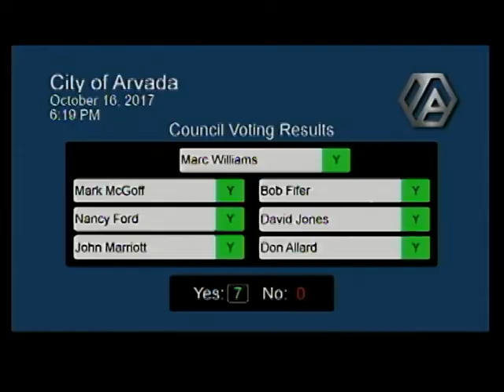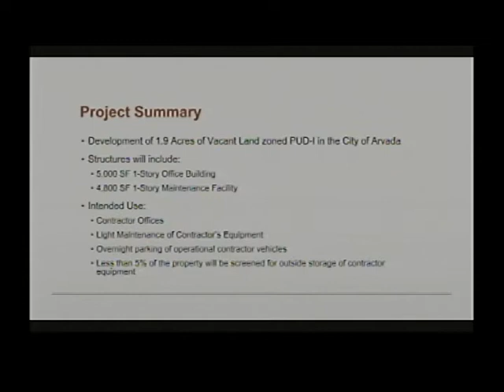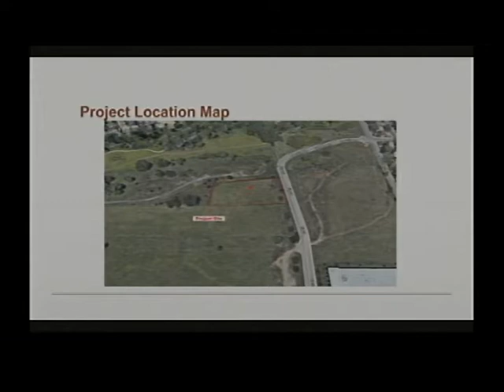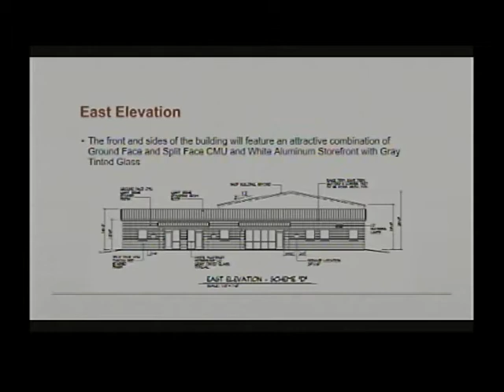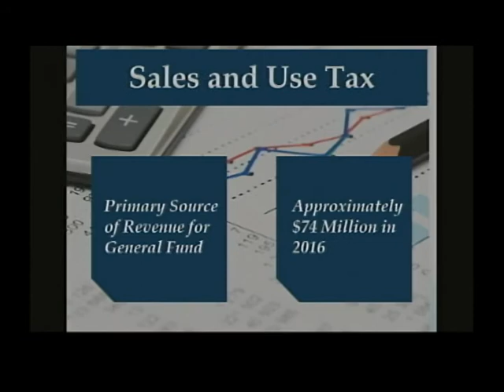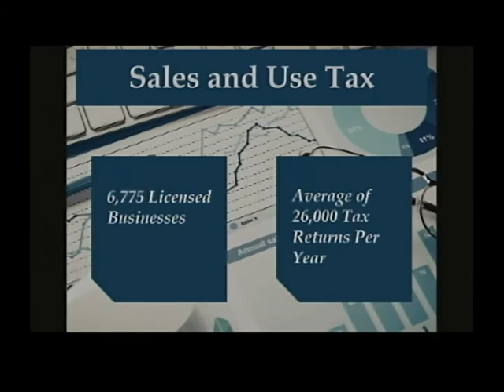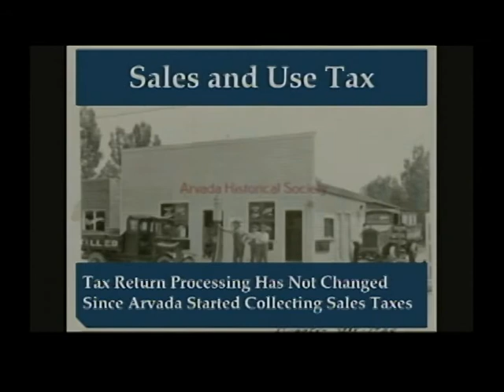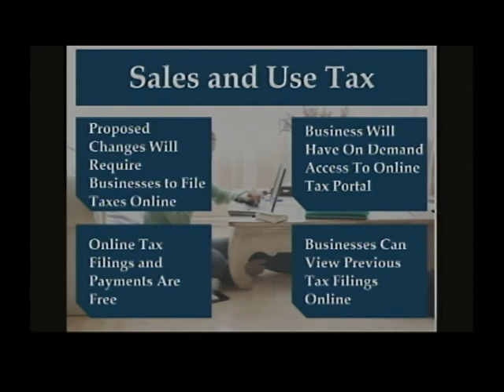Arvada City Council Meeting - October 16, 2017